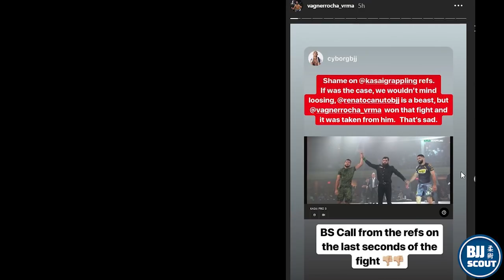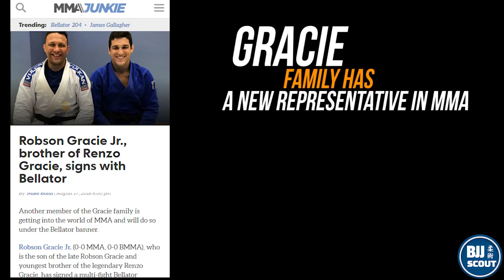BJJ Digest #48 : Kasai Recap - Stalling, Iffy Refereeing and Decision Victories